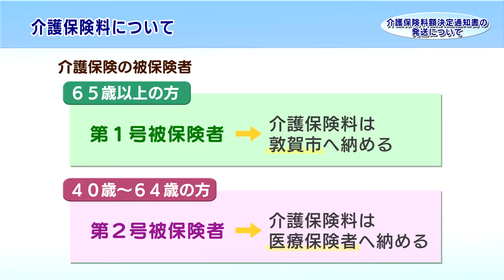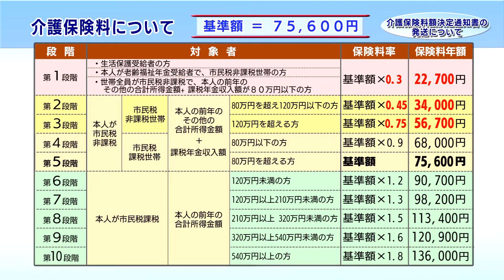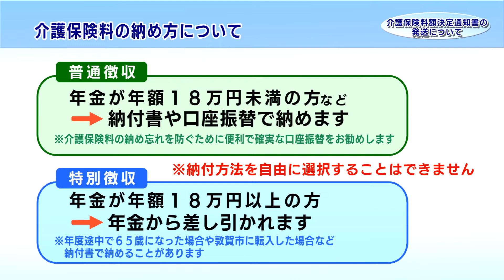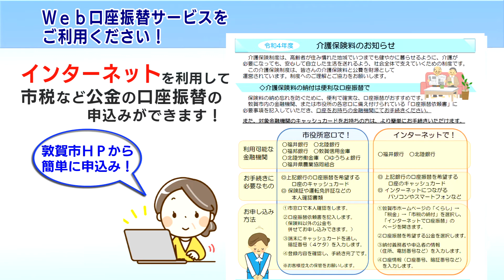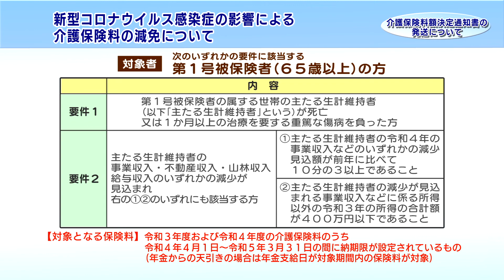【敦賀市】情報＠つるが「介護保険料額決定通知書の発送について」(R4.7.16)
【敦賀市】行政チャンネル　情報＠つるが
「介護保険料額決定通知書の発送について」
(R4.7.16)